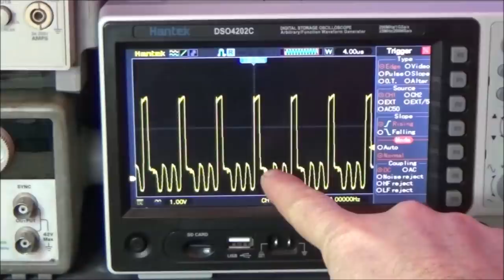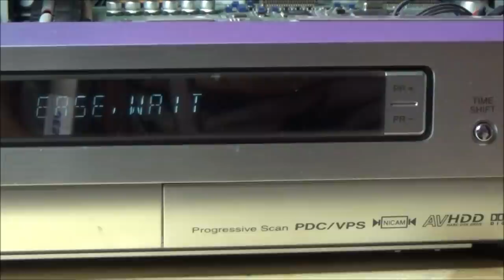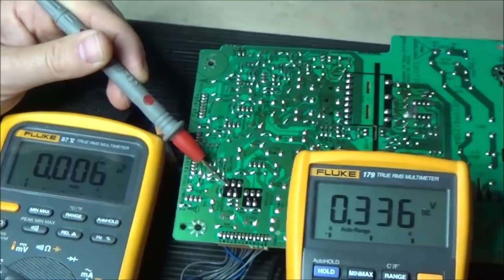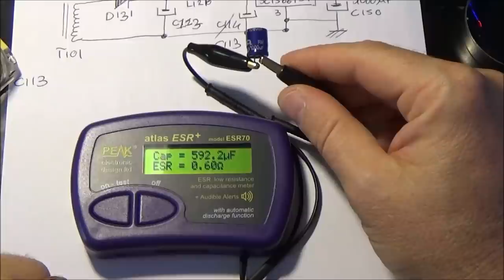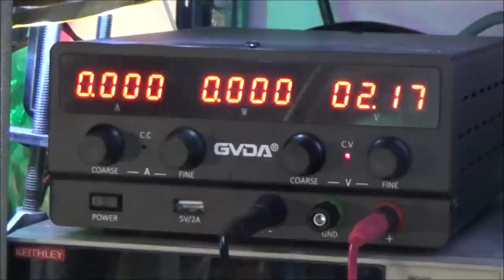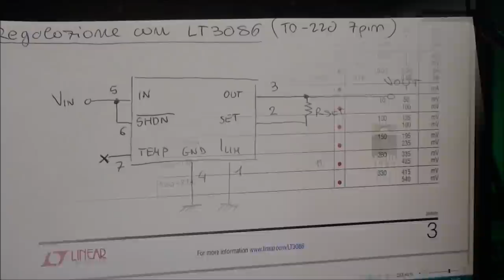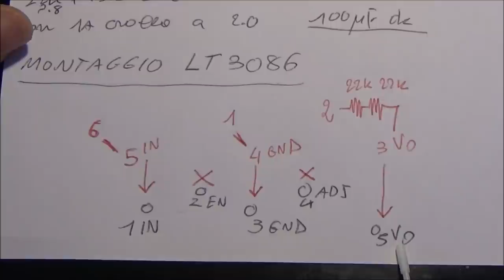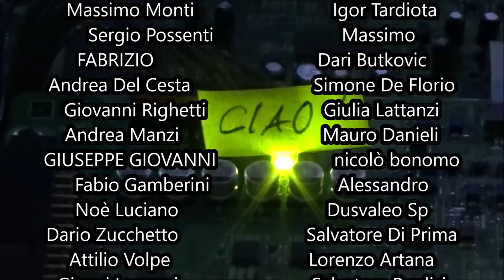0719: Riparazione DVD HDD Recorder LG RH4820V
Ricevo da Saverio di Bari un DVD HDD Recorder modello LG RH4820V, che una volta acceso rimane in una condizione di stallo senza accettare comandi. Analizzo l'oggetto eseguo delle misure di tensione sulle schede interne ed eseguo la sostituzione di diversi componenti. Test finale con segnale video.

⏰ Indice:
0:00 Prequel - Sigla
1:42 Introduzione
2:10 Prima accensione
4:20 Apertura e analisi schede
4:38 Misura alimentazioni
7:40 Test alimentazioni a carico
9:18 Analisi alimentatore switching
11:40 Test con carico
13:16 Ricostruzione schema
16:36 Analisi regolazione di tensione
20:11 Test con alimentazione esterna
21:36 Un pacchetto per Nikola Tesla 😜
23:18 Analisi regolatore LT3086
25:25 Test LT3086
27:52 Modifica al regolatore
30:45 Test finale